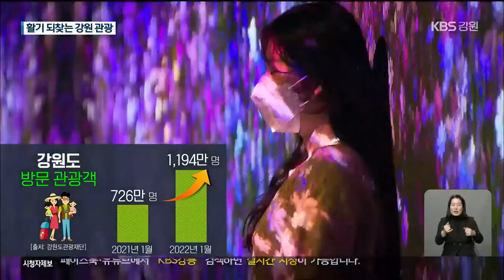강원 관광객 증가…일상 회복 준비 본격화 / KBS 2022.03.01.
[앵커]

 코로나19 오미크론 변이가 조만간 정점에 이르면, 단계적 일상 회복이 가능하다는 전망이  조심스럽게 나오고 있습니다.

 강원도를 찾은 관광객이  최근 크게 늘었다는 분석 결과도 나왔습니다.

 강규엽 기자의 보도입니다.

 [리포트]

 푸른 바다를 따라 나무데크로 만들어진 산책로가 길게 이어집니다.

 이달 말 준공을 앞둔 동해시 '한섬감성바닷길'입니다.

 지난해 여름부터  다양한 조형물과 편의시설이 확충되면서, 관광객이 늘고 있습니다.

 최근에는  사진찍기 좋은 곳으로 입소문이 나면서, 지난 1월 관광객이 한 달 전의 3배 수준으로 늘었습니다.

 [조윤희·이제현/서울시 구로동 : "바다가 정말 예쁘다고 SNS로 사진을 많이 보고…. (터널) 안에서 사진을 찍었을 때, 바다 배경으로 보이는 터널이 정말 예쁘기도 했고…."]

 지난해 말 개관한 강릉 '아르떼뮤지엄'도 하루 평균 3천5백 명이 관람하는 등, 인기몰이를 이어가고 있습니다.

 지난 1월 강원도를 찾은 전체 관광객은 전년보다 64.5% 늘었습니다.

 특히, 사적모임 인원 기준이 완화된 이후 관광객이 크게 증가한 것으로 분석됐습니다.

 코로나19 확산이 정점을 지나 일상회복 단계에 접어들면, 강원관광 경기 회복은 더욱 가속화할 것으로 기대됩니다.

 외국인 관광객 유치 준비도 본격화합니다.

 여행 안전 권역인 싱가포르 여행사 관계자 등을 대상으로 강원도 관광상품 소개 프로그램이  추진됩니다.

 양양국제공항의 검역과 방역 체계가 구축되고, 해외시장별 온·오프라인 홍보도 강화됩니다.

 [남진우/강원도 관광마케팅과장 : "트렌드 변화에 맞는 콘텐츠 육성과 마케팅, 그리고 국제 관광 본격 재개에 대비한 강원 안심 관광 매뉴얼을 운영하여 외국인들이 안심하고 찾을 수 있는…."]

 강원도는 또, 국내외 관광객을 유치할  강원도 전담여행사 16곳을 추가로 선정해 코로나19 이후 관광에 대비할 방침입니다.

 KBS 뉴스 강규엽입니다.